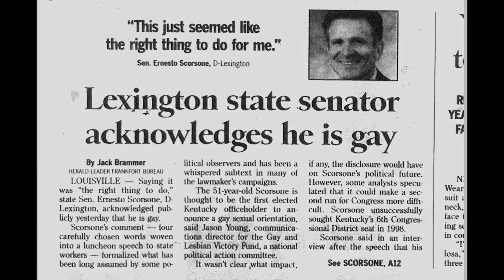Ernesto Scorsone: We're not afraid anymore to celebrate who we are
Fayette County Circuit Judge Ernesto Scorsone on what Pride means to him and the overall evolution of LGBTQ rights in America.